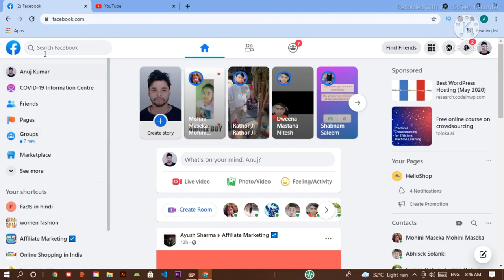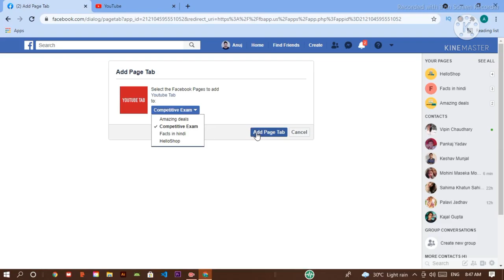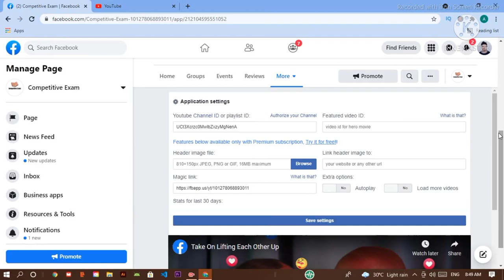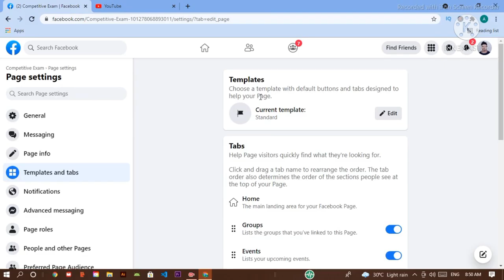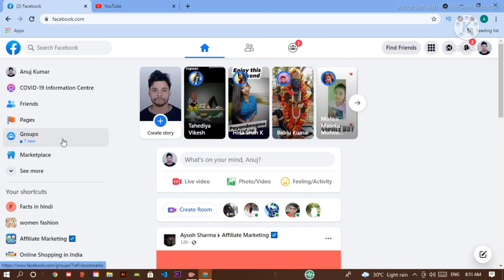How to link Youtube Channel to Facebook page in Hindi (2021)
How to Link Youtube Channel to Facebook page 2021

Doston ye Video Me aaplog janega ki kaise aap apne youtube channel ko link karege facebook page me.
facebook page me link karna bhut jarrori hota ha issue apki video ki watchtime and views increase karne lia

My Gadget---